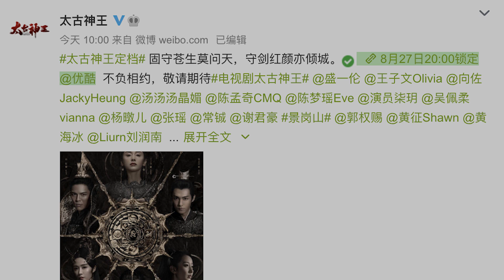又一仙俠劇《太古神王》甜虐開播│“鐵馬將軍”與“守劍靈姬”的曠世虐戀~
仙俠劇《太古神王》宣佈在8月27日開播。由盛一倫、王子文領銜主演。

這部劇曾在6月份傳出過開播消息，不過後來延遲了，希望這份遲來的定檔能如同樣遭遇延播的琉璃一樣給我們帶來驚喜，不負大家的等待。

《太古神王》除了仙俠這個熱點元素外，還加入了權謀之爭，希望會添加新的看點。

這部劇是改編自淨無痕的同名小說，講述了太古時期羿王朝秦氏家族養子，歷經巨變後，立誓拔除奸佞，重整羿國，抵禦魔族入侵的故事。